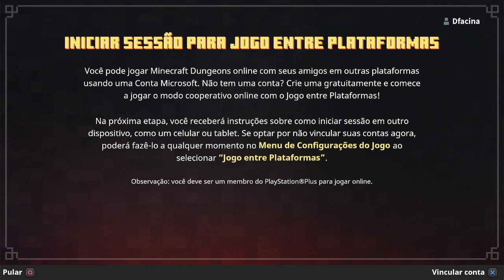Minecraft Dungeons | PS4 | Episódio 1 : Tem história nisso?